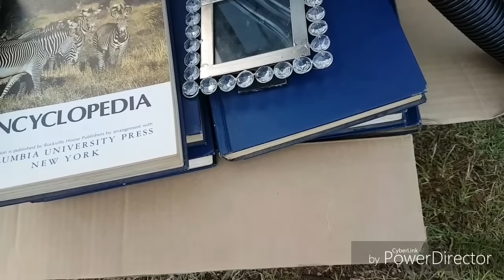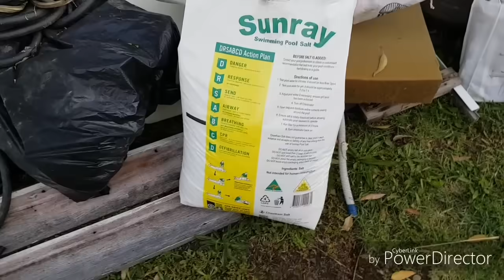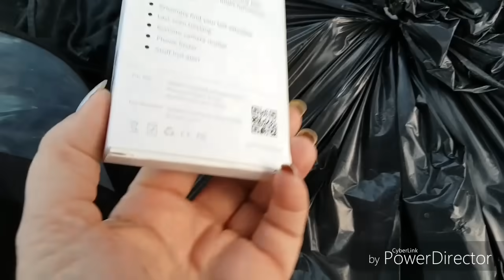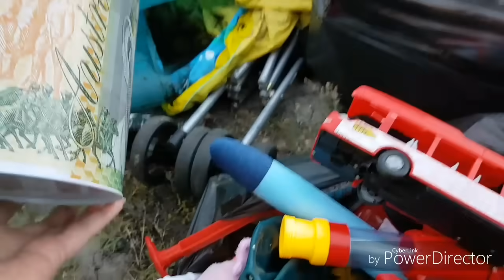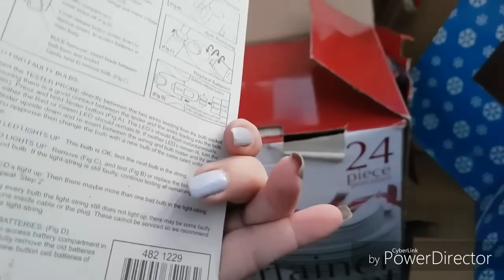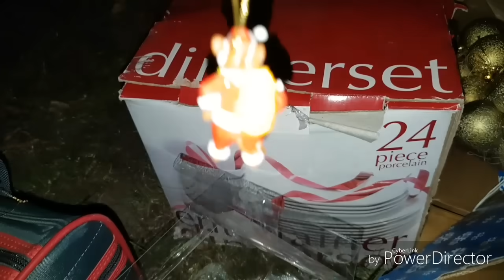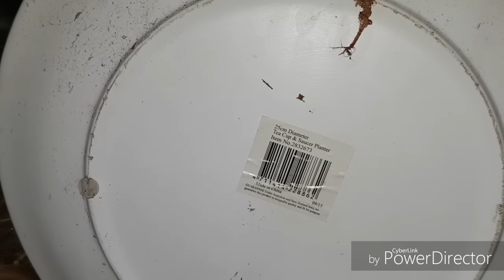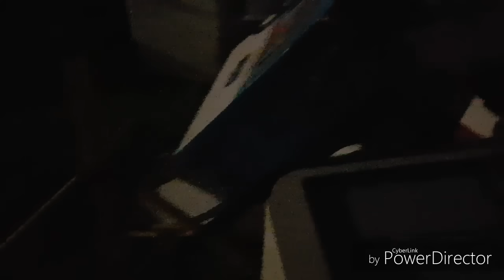ВЫ НЕ ПОВЕРИТЕ ЧТО ВЫКИДЫВАЮТ В АВСТРАЛИИ НА СВАЛКУ ! ЭТО БАРАХОЛКА ! ШПЕРМЮЛЬ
ЭТО БАРАХОЛКА,А НЕ СВАЛКА ! ТОННЫ ВЕЩЕЙ НА УЛИЦЕ.ОБЗОР НАХОДОК.ЁЛОЧНЫЕ ИГРУШКИ,КОЖАННАЯ МЕБЕЛЬ,АНГЛИЙСКАЯ ПОСУДА,АНТИКВАРНЫЕ И ВИНТАЖНЫЕ ВЕЩИ.АВСТРАЛИЯ СИДНЕЙ.